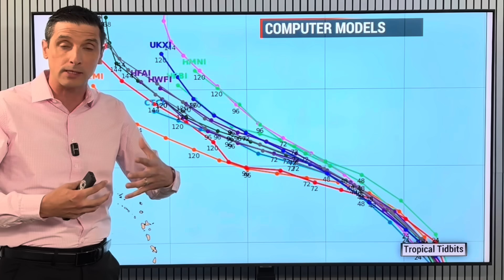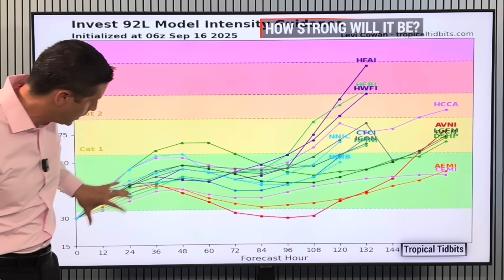This Tropical System is Forming and Could Become Very Strong...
Tropical System Forming! In this video, the Tropical Disturbance that could become a Powerful Hurricane. What's steering it and what it means for Bermuda. Plus, the System near the Mid-Atlantic of the United States, Mario's flooding for Southern California, and big rains for Belize, Jamaica, Haiti, the Dominican Republic, and South Florida!